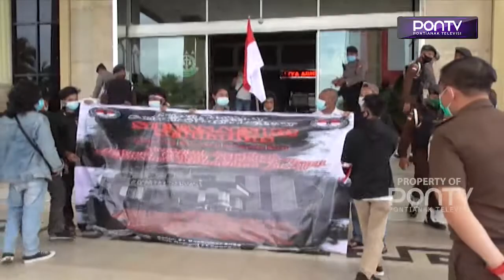MASSA DATANGI KANTOR KEJATI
Sejumlah massa datangi Kantor Kejaksaan Tinggi Kalimantan Barat Jalan Ahmad Yani Pontianak, untuk mempertanyakan kejelasan dari kasus dugaan korupsi bansos Covid-19, yang terjadi di Balai Pengelolaan Transportasi Darat atau BPTD Wilayah XIV Provinsi Kalimantan Barat